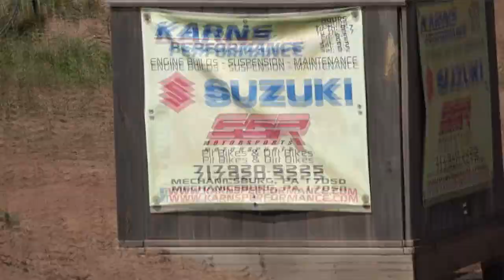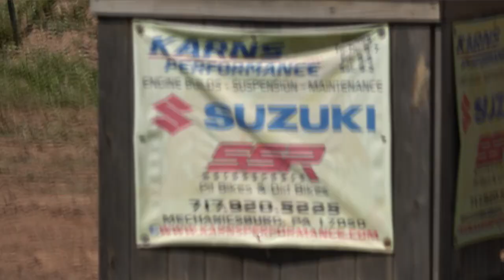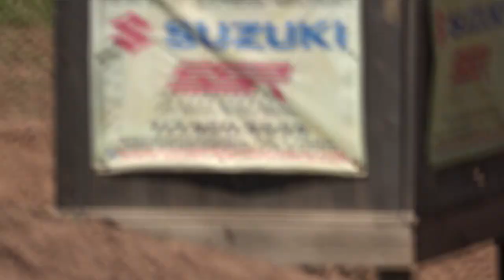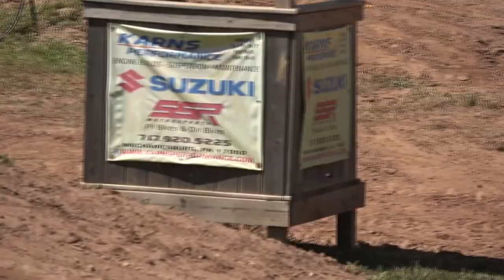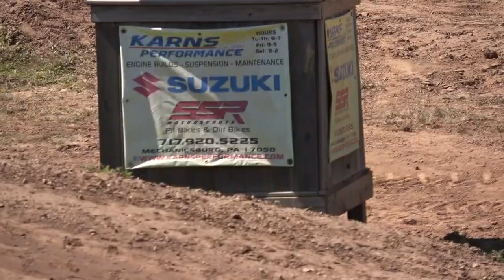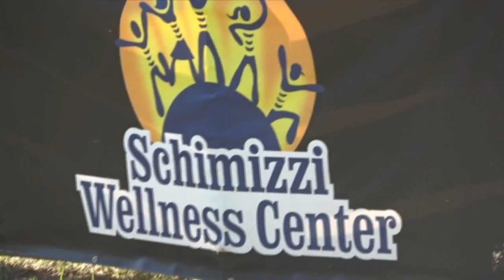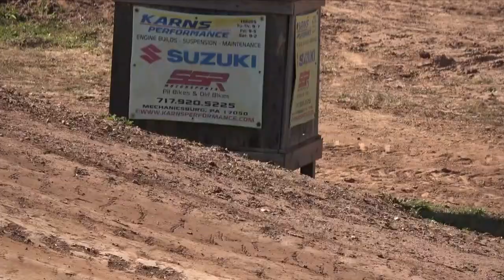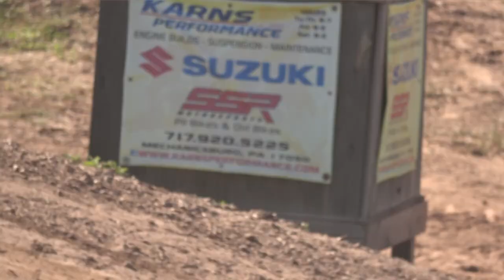Happy Rammer Raceway 9-2-2023